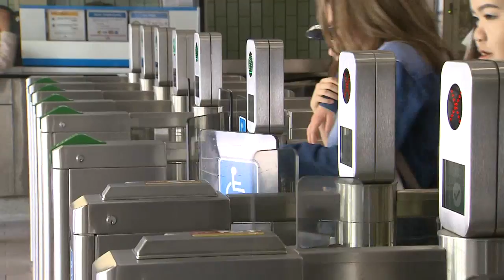Un-fare way of riding the subway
Fare evasion appears to be an issue at the north entrance of Sheppard West Station with gate-hoppers sneaking through open doors, forcing their way through and in some cases preventing the gates from closing.